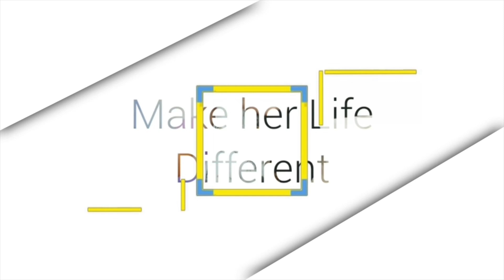Celebration of LIFE ⏰😇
Travel video of the journey to find a soul!! Baby birthday celebrations for her 2nd year during covid 2020  had fun and happy to share this with you guys

I will work harder to generate better content. Thank you for your support.